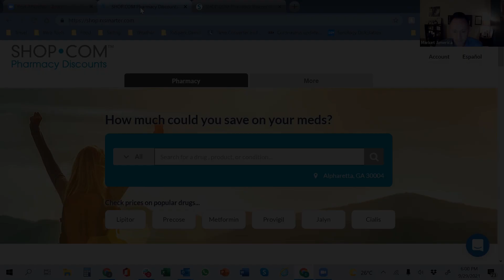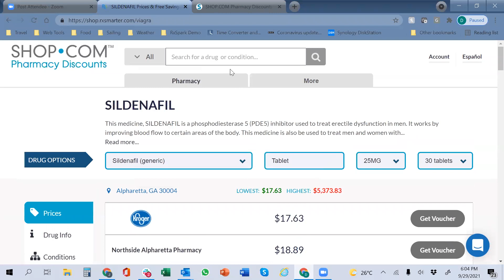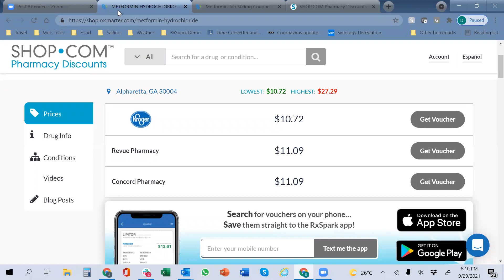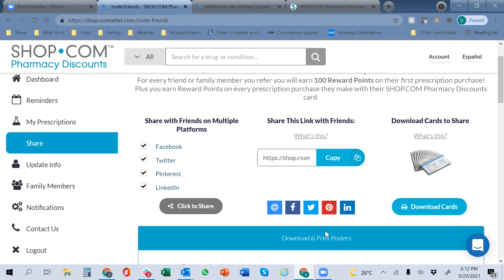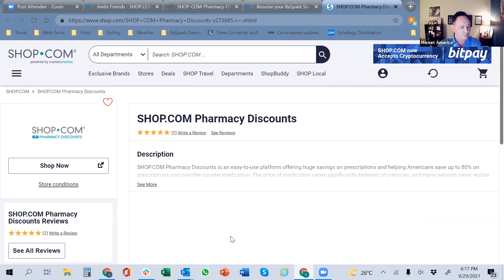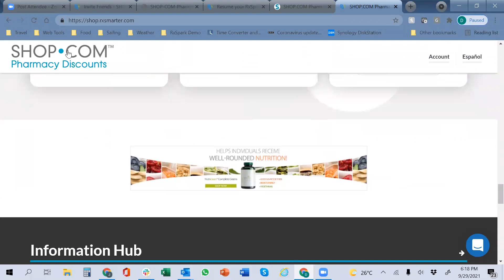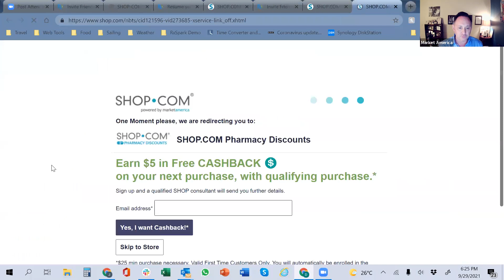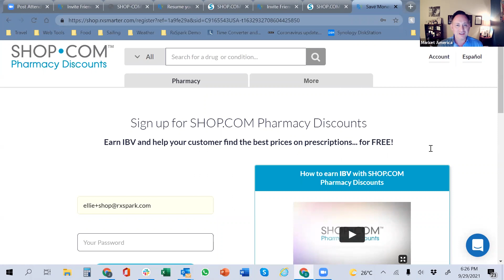Earn 4 x IBV in Q4 with SHOP.COM Pharmacy Discounts! Eddie Alberty and John Casson